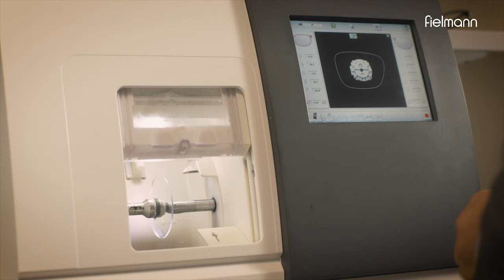Life at Fielmann.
Ti vedremmo meglio da noi. Vieni a lavorare da noi. lifeatfielmann.com